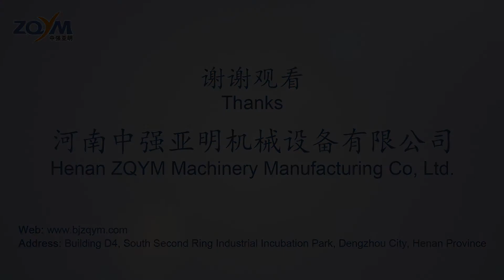Cummins PT series injectors disassembling tool set-ZQYM DIESEL SYSTEM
Zhongqiang Yaming Machinery Equipment Co., LTD Technical guidance videos for customers.